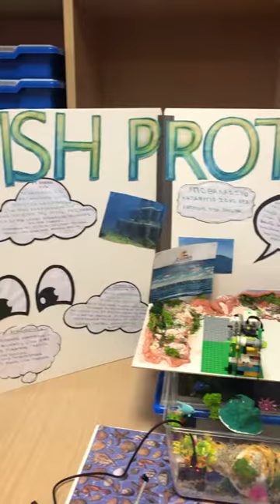Fish Protectors - Υποθαλάσσιο Καταφύγιο Ζωής XFS Xatzivei Fish Shelter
Βρισκόμαστε στα Φωκονήσια. Χαμηλά νησάκια βόρεια της Αστυπάλαιας. Έχουν μικρό μέγεθος, χαμηλό υψόμετρο και σχιστολιθικό έδαφος . Το επίμηκες σχήμα τους στην κατεύθυνση βορρά - νότου τους προσφέρει προστασία από τους ισχυρούς βοριάδες.
Έτσι λοιπόν αποφασίσαμε, εδώ στα Φωκονήσια, να δημιουργήσουμε το δικό μας υποθαλάσσιο καταφύγιο ζωής XFS. Το όραμά μας είναι να προστατεύσουμε τη θαλάσσια ζωή από την υπεραλιεία, να αυξήσουμε τα ιχθυαποθέματα της περιοχής και να δημιουργήσουμε ιδανικές συνθήκες αναπαραγωγικού βιότοπου. Επίσης, θα θέλαμε το καταφύγιο μας να γίνει ένας νέος τουριστικός πόλος έλξης, στον οποίο όλοι θα μπορούν να θαυμάσουν την ποικιλία του βυθού της χώρας μας, δίνοντας έτσι ζωή και σε μια έρημη βραχονησίδα.